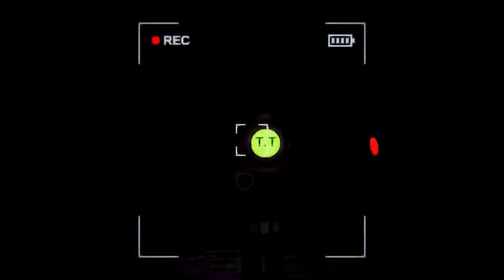The Content Tapes (Found Footage)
On April 2nd 1967, A group of ubran explores dive deep into an unknown world about 2,500 meters below the surface. They encounter strange and horrifying entities. 9 tapes were recoved but some believe more are yet to be found. The area was searched by mulitple goverment agencies but no bodies were found. 25 years later The Content Tapes were leaked from an unknown source. the following footage is know as The Content Tape